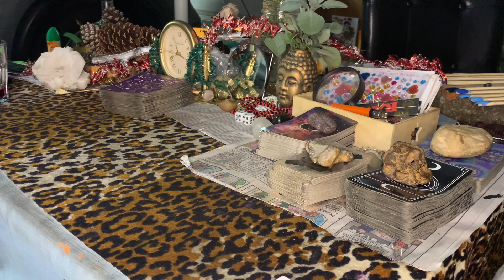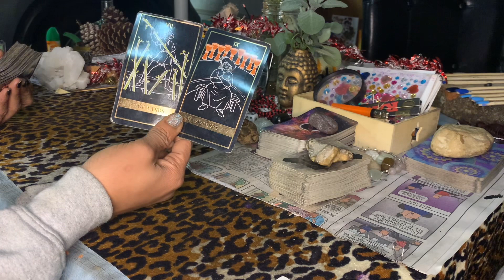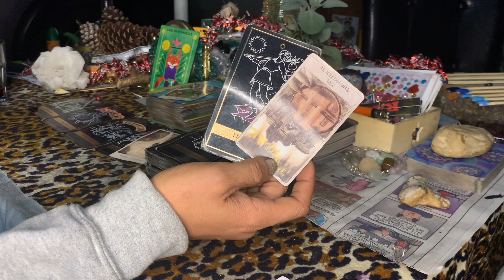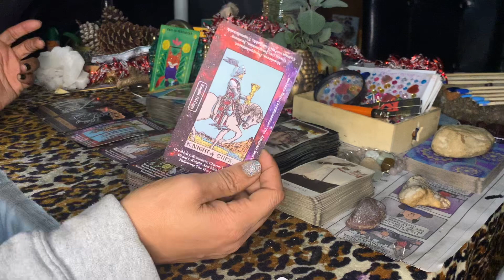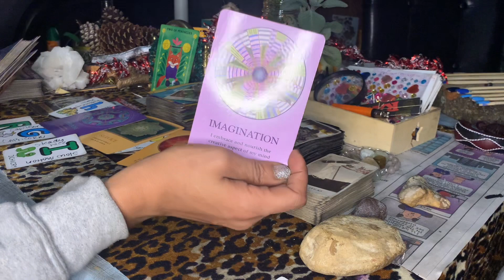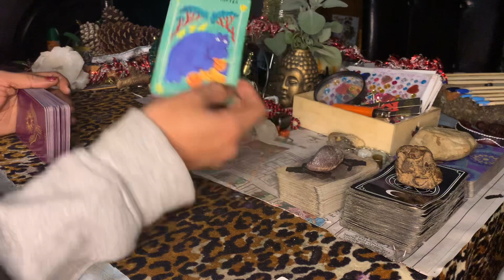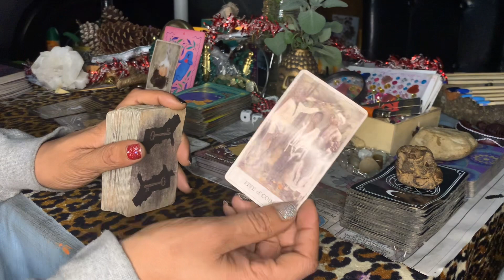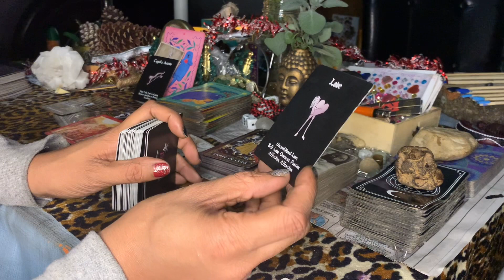CAPRICORN ♑️ UR Happiness Comes 1st 🌞 Love Renewal ♡ or New Person❓❤️ DECEMBER 2022